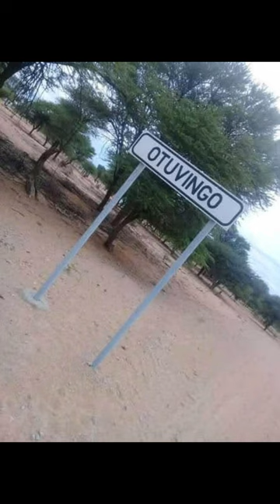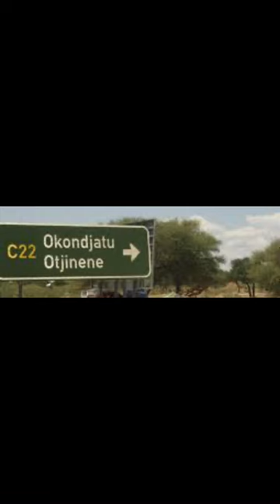Rivaldo’s birthday song by Ozil💃🏾🔥